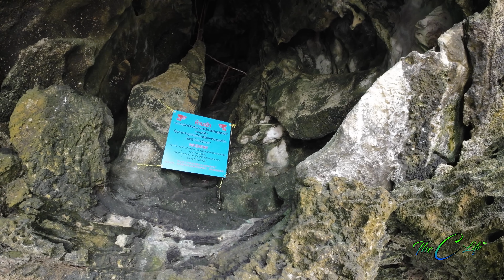EXPLORING KOH YAO NOI - Is this the BEST Island Hopping Tour in Thailand? Ep 67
On today's episode we sadly leave Koh Tao. We loved this little island, the people, the snorkeling, and the charm. We could have easily spent several more days exploring the island, but it was time to move on to Koh Yo Noi.

This amazing island is all about the wildlife. Located 45 minutes from Phuket, we were shocked to be surrounded by so much beauty and interesting animals.

During the day, we took in the beautiful views, birds, and lizards. Most notable was the large Asian Water Monitor lizard on the resort. Today, we saw him crawl out from under the pool deck, which we were not expecting. Throughout our stay, we could see his tracks all over the resort.

Through the hotel, I booked a half-day snorkeling trip, and I was so glad that we were able to get in the water one last time before our trip ended. Our guide and captain were great. They taught us all about the swiftlets and showed us some amazing places to snorkel. We saw some of the most colorful coral and new, interesting marine animals.

The three days went by quickly, and before we knew it, we were headed to Phuket to end our Thailand journey.

Thanks so much for being a part of our crew. We can only do this with your support, and we thank you from the bottom of our hearts.